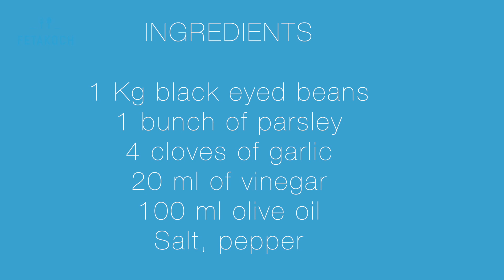Black eye bean salad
Vegan detox black eye bean salad

Chapters
1. Intro 00:00
2. Ingredients: 00:10
3. Preparation: 00:20
4. Execution: 00:48